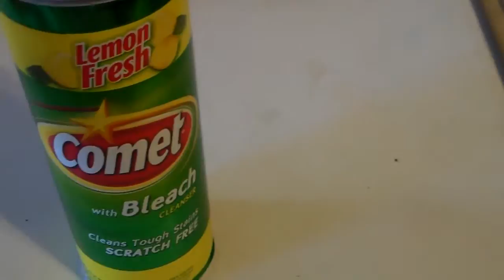SPRING CLEANING DAY 1 (CLEANING MOTIVATION)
FIRST DAY OF MASSIVE WORK. AND I FEEL SO GREAT IT IS DONE!!! HAVE YOU STARTED YOUR CLEANING YET FOR THE SPRING?
HOPE YOU GUYS ENJOY AND FEEL MOTIVATED TO GET STARTED IF YOU HAVEN'T.